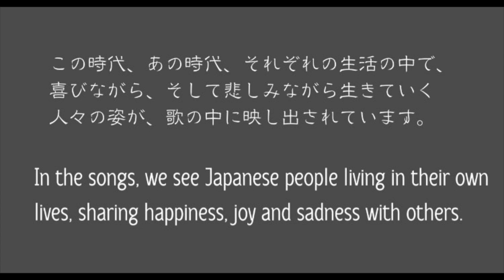「音の言の葉（OTO NO KOTO NO HA)」 OP_ Naohrau Omura-piano & Akiko Takahashi-vocal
ようこそ！！
「音の言の葉　(おとのことのは）」は、
大村直治（piano）がアレンジした日本の歌を
高橋明子（vocal)と共に紹介する動画です。
日本の美しい歌をラジオトークのような、ラフな
感覚で紹介していきます。
海外の方にもおたのしみいただけるように、
高橋明子（vocal）がAIに頼らず、日本語の
繊細なニュアンスをシンプルに英語表記で
お届けします。(ボーカリストならではの感性で♪）
ぜひ、私たちの演奏、トークをお楽しみください。

Welcome to our place vlog!
"OTO NO KOTO NO HA" introduces beautiful Japanese
classic songs, arranged by a pianist, Naoharu Omura
and as a narration, a vocal, Akiko Takahashi.
Also, Akiko explains & translate in English
so that people can share our sensitive Japanese
feeling, which AI can't express deeper.
Please enjoy our performance and free-relaxing talk!

Naoharu Omura -piano
Akiko Takahashi - vocal& narration

Yokohama, Japan